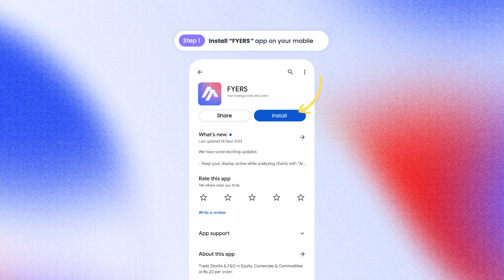Introducing Fyers TV: Elevate Your Trading Experience to the Big Screen!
Transform your living room into a trading arena with Fyers TV! 📈
FYERS, trailblazing the market yet again, introduces Fyers TV, a groundbreaking feature allowing you to project vivid stock charts from your mobile or web straight onto your grand TV screen.
Setting it up is easy too! Scan the QR code on the TV screen using your mobile, and voila! There, you have your charts magnified on the big screen.
As pioneers of this innovative feature, FYERS ensures you can view multiple chart layouts, allowing seamless switching and configuration across various devices.
Fyers TV ensures you are not just viewing charts; you are experiencing the stock market!

Founded in 2016, FYERS is a Bengaluru-based fin-tech startup offering a stable and reliable platform to trade efficiently in Indian stock markets. FYERS is a member of NSE,BSE, MCX, CDSL & NSDL providing an opportunity to trade in equity, futures & Options, currencies, commodities, mutual funds and more. With over 5 Lakh+ customers, it has demonstrated success in significantly empowering new-age traders and investors to gain a competitive edge in Capital markets.

Our product range comprises of FYERS Web, App, Desktop, and many more.  FYERS is a perfect collaboration of state-of-the-art technology, dynamic professionals and best-in-class services to meet the clients expectations.

Laying the vision of self-sustainable business, FYERS has been awarded as the 'Bootstrapped Business of the Year' in the year 2021. Looking at the paradigm shift from physical to financial assets, FYERS is all set to provide an ideal investment platform to customers to create wealth.